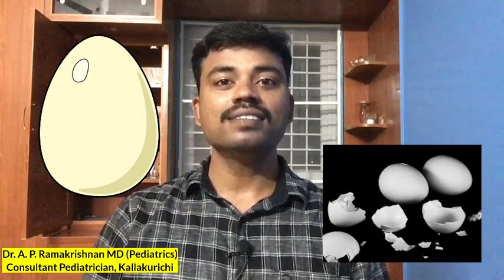முட்டை பற்றிய கேள்விகள் & பதில்கள் | Eggs - All Questions Answered | Egg Myths | Dr Ramakrishnan MD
In this episode I am speaking about importance of eggs in our diet, answering all the questions regarding eggs, importance of protein in our body.